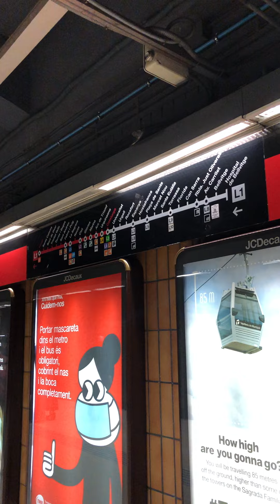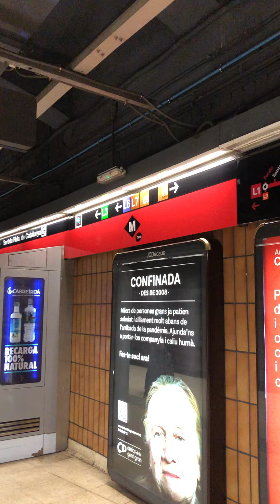Estación de Metro Linea 1 (roja) en Barcelona - 8 de abril de 2021- El lugar que cambió mi vida...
Hace muchos años... me caí de las escaleras de esta estación de metro, línea 1 (roja) ... Me rompí la columna...tres años sin mover el cuerpo, además se me escribió en el informe que no iba a caminar más, no podía regresar a mi país y estaba en Barcelona participando en una conferencia y hospedado en la Universidad Autonoma de Barcelona en Bellaterra. Me levantaba tarde y, como siempre,perdía el transporte que me recogía. Empecé a tomar el tren y en este lugar me caí, de aquí caminé hasta la conexión de la línea 3 (verde) y hay un buen trozo largo...